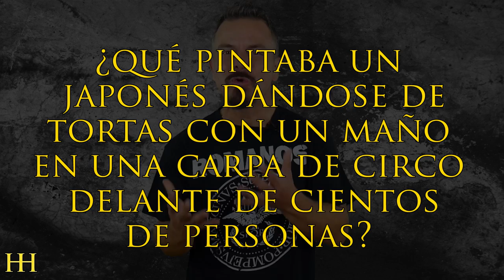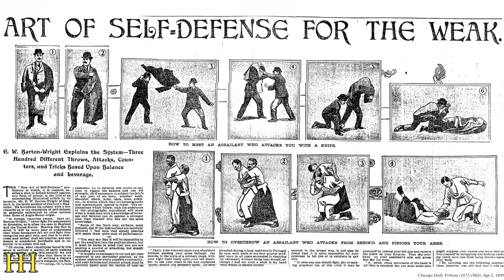EL COMBATE DEL SIGLO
Ahora están muy de moda las "artes marciales mixtas" (AMM / MMA) sobretodo por los combates de la UFC pero... y al inicio del Siglo XX... ¿Cual ha sido el combate del siglo? ¿La pelea del siglo? 😉

Ahora están muy de moda las

𝓜𝓾𝓬𝓱𝓪𝓼 𝓰𝓻𝓪𝓬𝓲𝓪𝓼